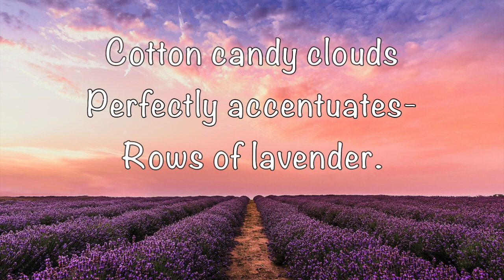Haiku | Poems | Poems in English | Poetry Video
Nature haikus written and produced by Zen Rush\Kenneth Chichester.